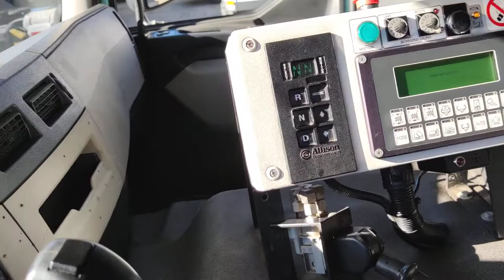V345 Volvo FE 62R 6x2/4 dagcabine EEV - Vuilniswagen - 09/2021 APK